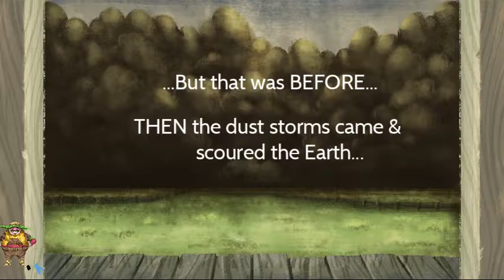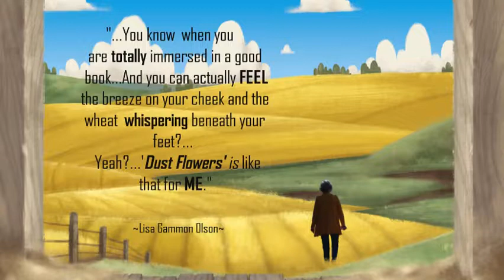Book Trailer: Dust Flowers by Lisa Gammon Olson